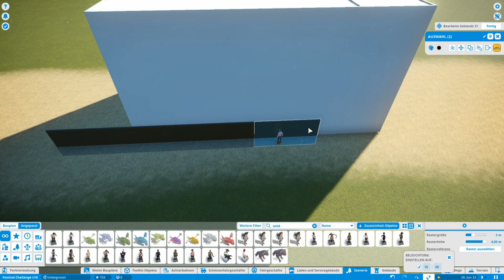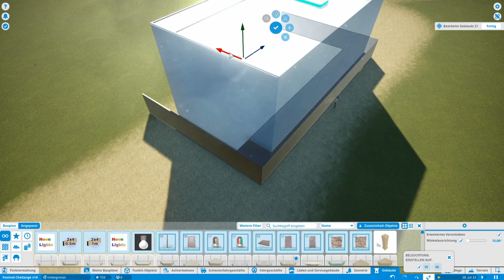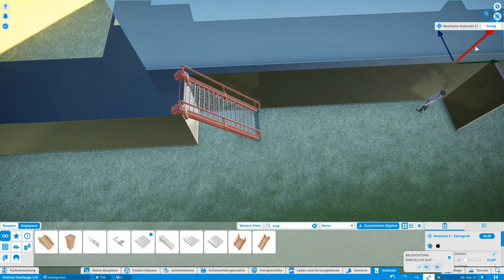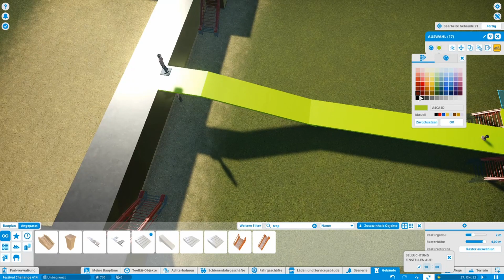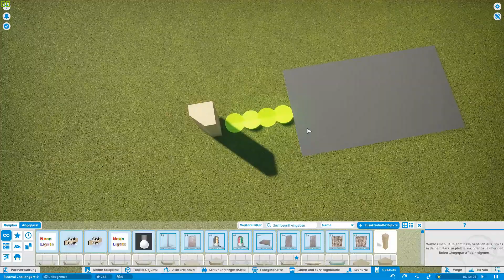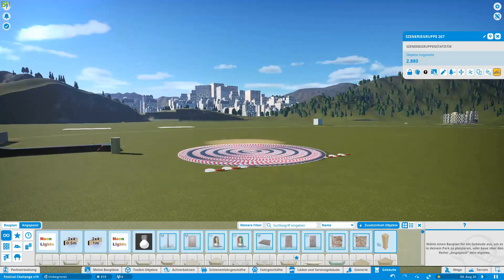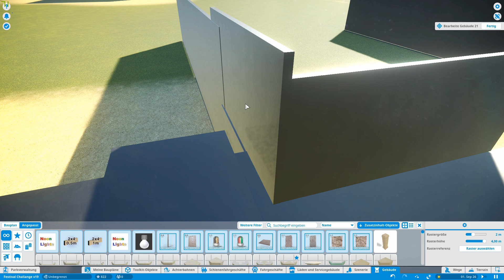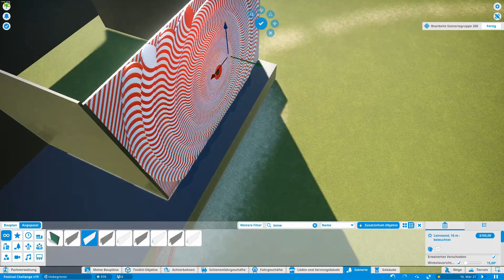Festival Challange | 05 | Main Stage 01 | Speedbuild | Lets Play | Planet Coaster | deutsch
"Baut euer eigenes Festival"  hat er gesagt.
"2 Monate habt ihr Zeit"  hat er gesagt.
"Es wird ganz einfach"  hat er NICHT gesagt.

Tja. Alles gesagt was es zu sagen gibt. Bau ich halt mal ein Festival. Bin gespannt obs fertig wird.
Schaut mal beim Hannibal vorbei.
Und macht bei der Challange mit

*Meine Links*
Link zu meiner *Twitter* Seite: